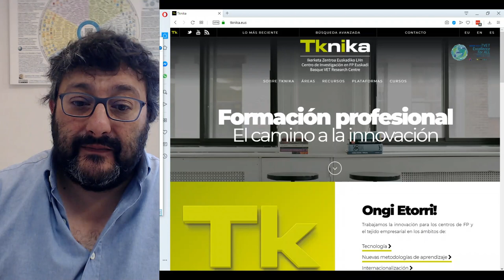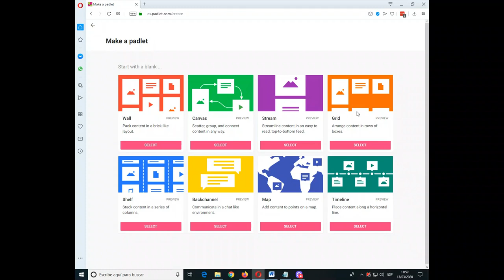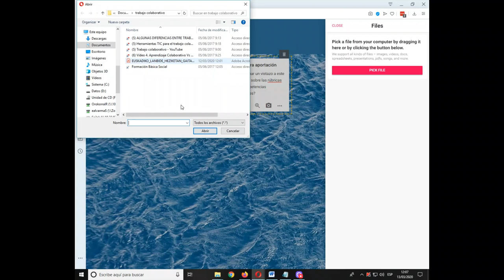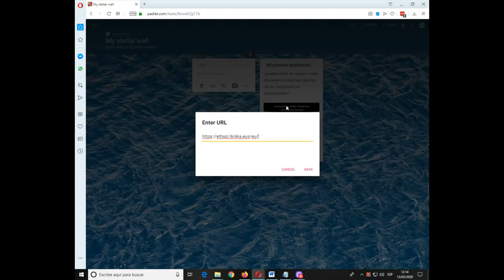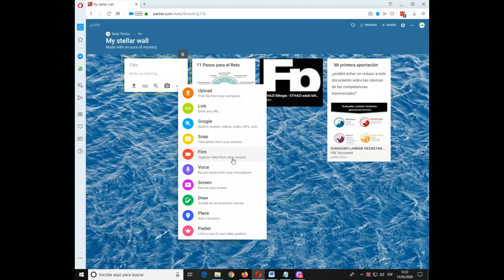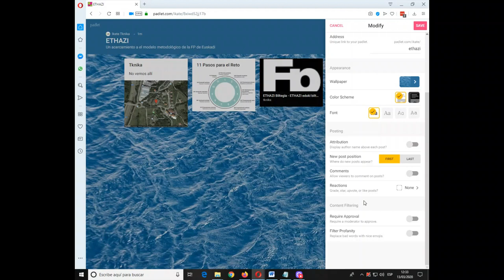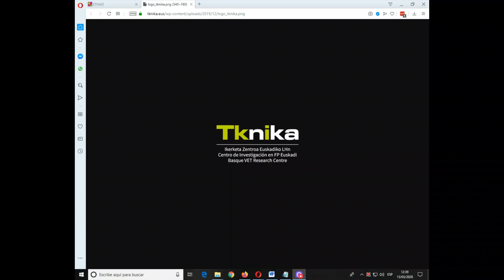Padlet. Herramienta colaborativa online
Explorando las posibilidades de las herramientas colaborativas. Sin duda alguna, Padlet es un buen ejemplo de ello y un gran aliado para poder continuar o comenzar nuevos retos.